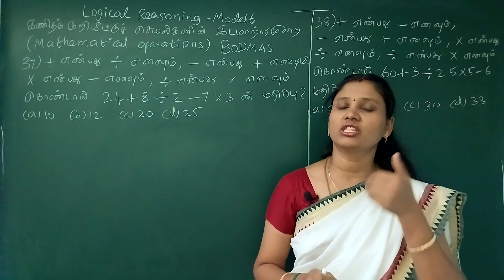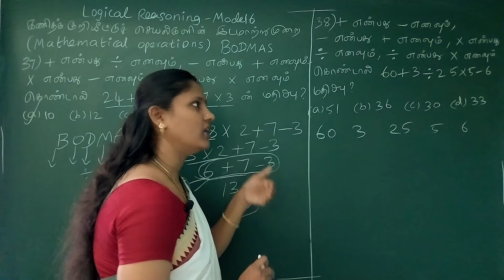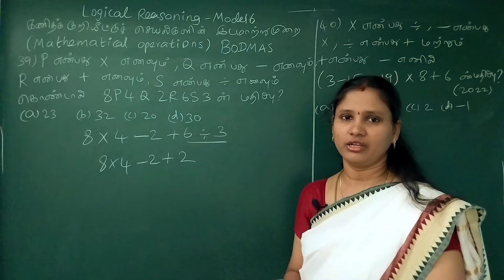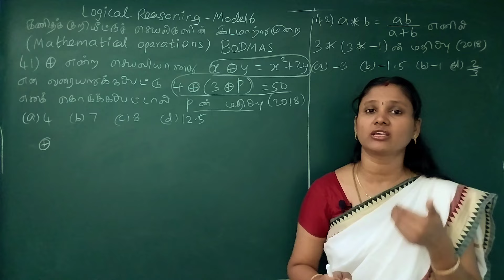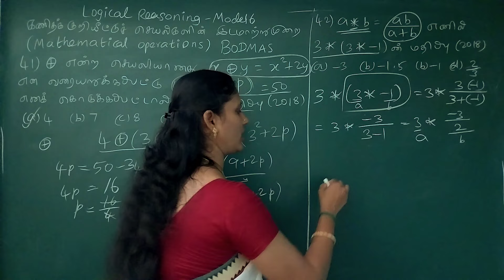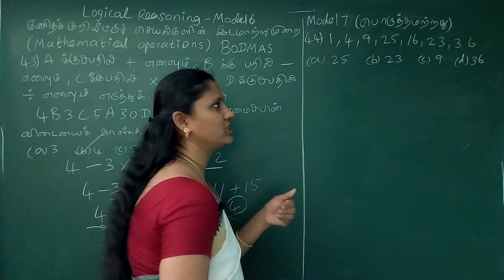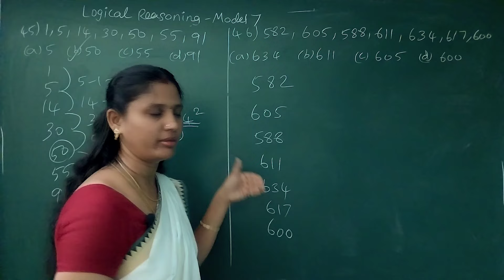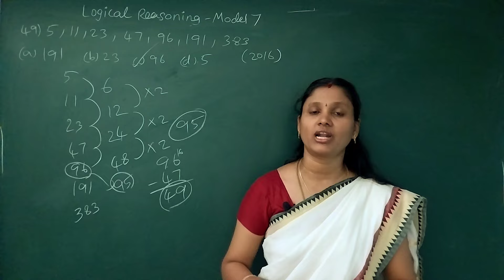🎯LOGICAL REASONING | PART - 5 | OPERATION & ODD MAN OUT NUMBER |IMPORTANT + PREVIOUS YEAR SUMS💥UTM🎯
TNPSC MATHS
TET EXAM
TRB EXAM MATHS
RRB EXAM MATHS
TNUSRB EXAM MATHS
TNFUSRC EXAM MATHS
SCHOOL BOOK SUMS IN TAMIL
LOGICAL REASONING SHORTCUT TRICKS IN TAMIL
LOGICAL REASONING QUESTIONS FOR COMPETITIVE EXAMS
LOGICAL REASONING கணக்குகள்
LOGICAL REASONING Topics in Tamil
எழுத்துகளின் தொடர்வரிசை கணக்குகள் IN TAMIL
LOGICAL REASONING SUMS IN TAMIL
LOGICAL REASONING SUMS IN TAMIL FOR TNPSC
LOGICAL REASONING tamil
LOGICAL REASONING SCHOOL BOOK SUMS IN TAMIL
WHERE TO STUDY LOGICAL REASONING sums
VISUAL REASONING Topics in Tamil
WHERE TO STUDY VISUAL REASONING கணக்குகள்
எழுத்துகளின் தொடர்வரிசை கணக்குகள்
எண்களின் தொடர்வரிசை கணக்குகள்
CODING DECODING SUMS IN TAMIL
CODING கணக்குகள்
DECODING கணக்குகள்
தர்க்க அறிவு கணக்குகள்
VISUAL REASONING SUMS IN STATISTICS
TNPSC WHERE TO STUDY IN TAMIL
TNPSC MATHS WHERE TO STUDY IN TAMIL